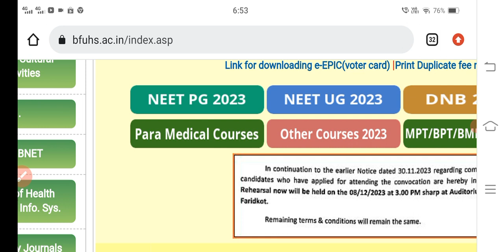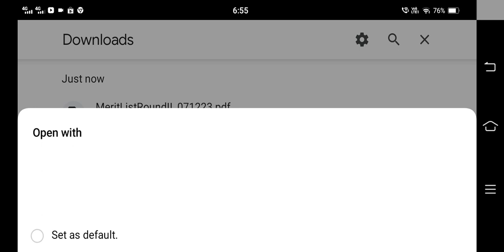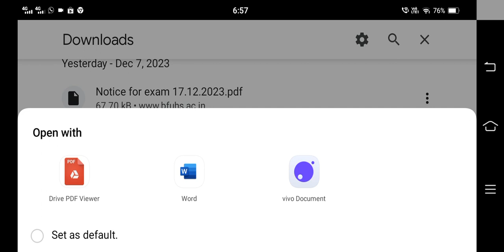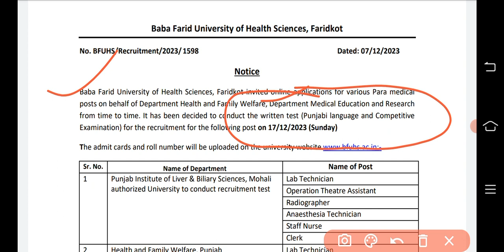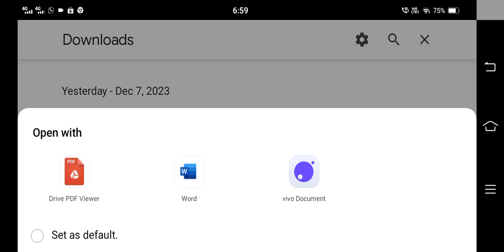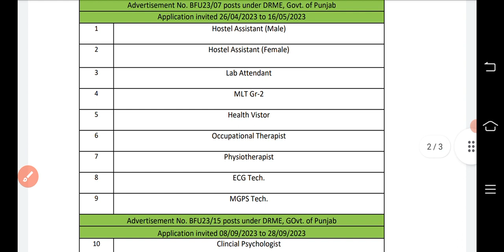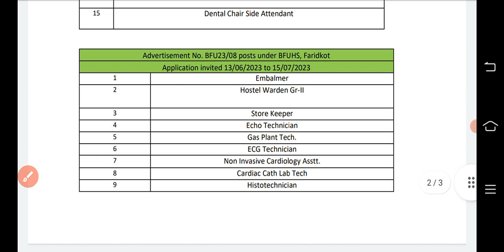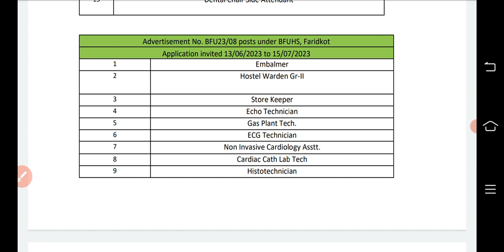Bfuhs MPHW/ANM/STAFF NURSE ਭਰਤੀ ਪੰਜਾਬ 2023|MPHW EXAM DATE| ਬਾਬਾ ਫ਼ਰੀਦ MPHW/STAFF NURSE ਭਰਤੀ ਪੰਜਾਬ